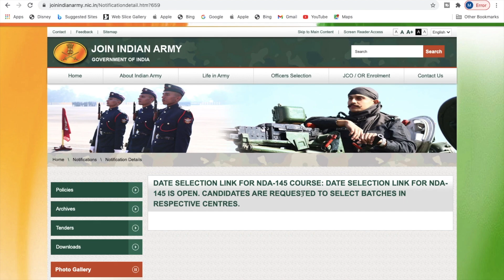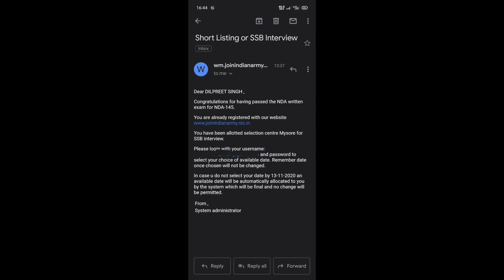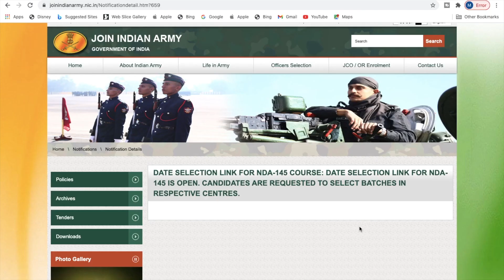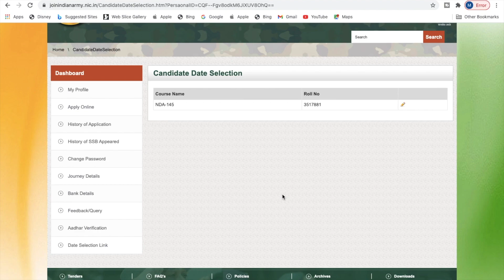SSB DATES FOR NDA 145 RELEASED! HOW TO SELECT THE DATE OF ALLOTMENT OF SSB AND CHECK THE SSB CENTRE?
DATE SELECTION LINK FOR NDA-145 COURSE: DATE SELECTION LINK FOR NDA-145 IS OPEN. CANDIDATES ARE REQUESTED TO SELECT BATCHES IN RESPECTIVE CENTRES.